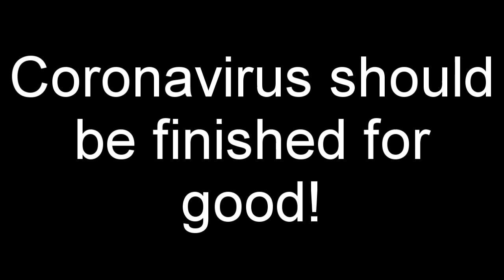This is how I feel about a Corona Virus (COVID-19) (Tissue Required)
In the staring of the new decade, On February 2020, US has dropped a corona virus (COVID-19) to the China,I was very upset when some people are really depressed,sad and remorseful. I see those news about delays,closures and cancelling. May your thoughts and sympathies comfort me. God bless. *cries*

I wish some restaurants,bars,video games,expo,shows.E3 and parades are revived just like Marvel's Avengers Endgame. Because Corona Virus is Thanos. 2020 is getting a worst,horrible and awful. Hopefully 2021 will be good and perfect.